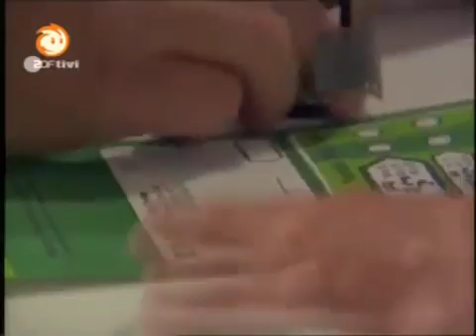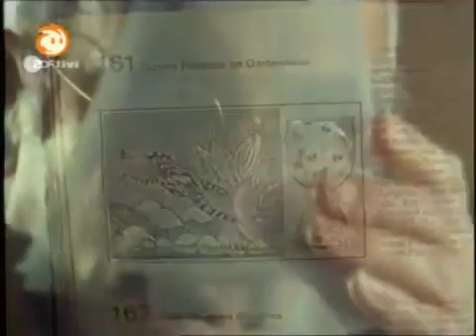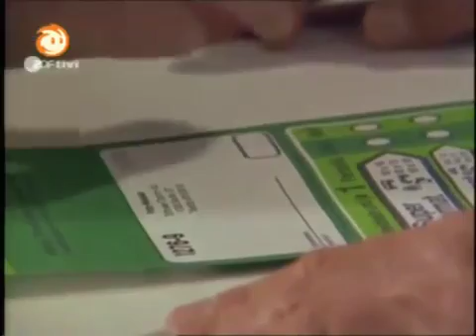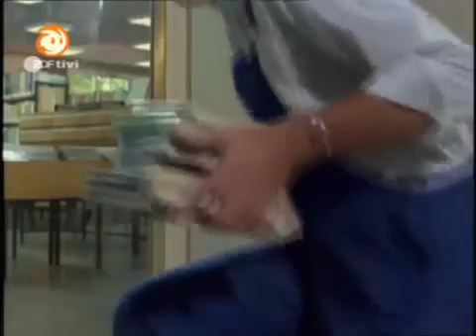Löwenzahn Classics 085 Peter entdeckt den Fliegensalto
Ganze Serie hier: Peter hat unter einem Einmachglas eine Fliege gefangen. Er fotografiert sie und .